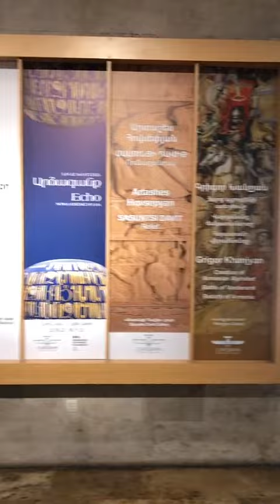14 июня 2023 г.